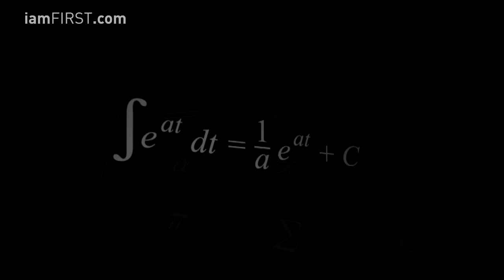"My Robot is Better Than Your Robot"